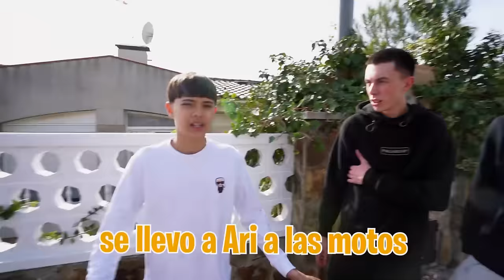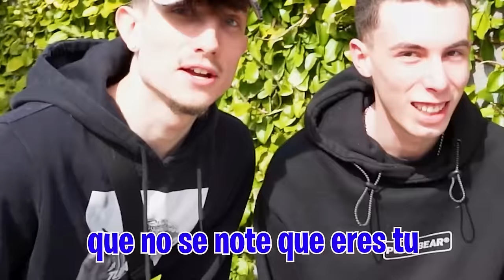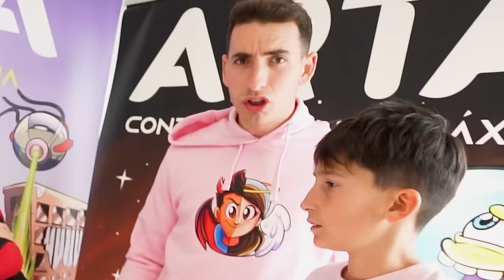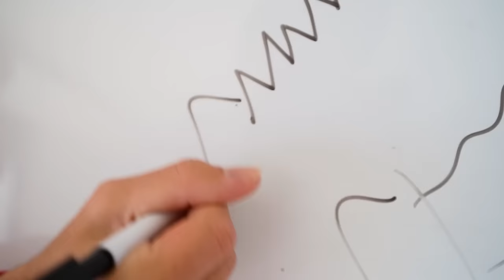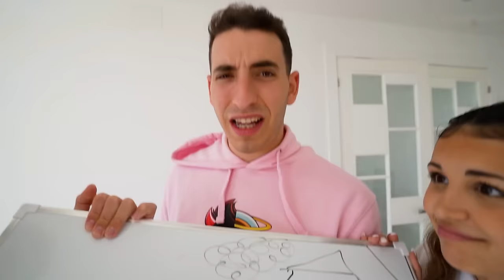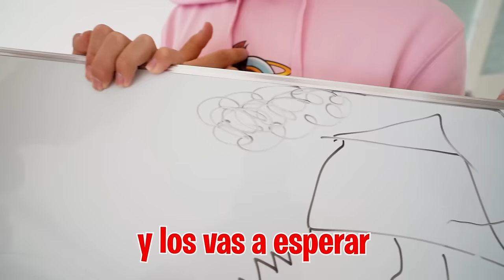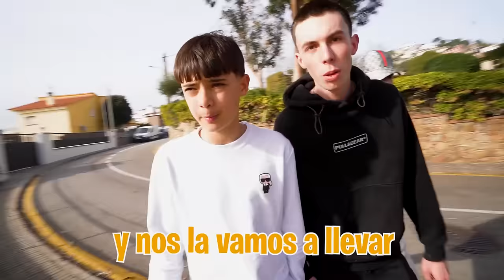LOS ABUSONES VIENEN A NUESTRA NUEVA CASA…*acaba demasiado mal!*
¡LOS ABUSONES HAN VUELTO! Han encontrado la ubicación de la nueva casa y han venido para vengarse.